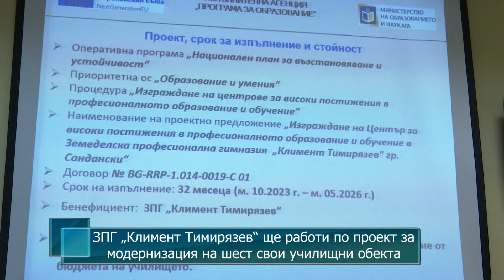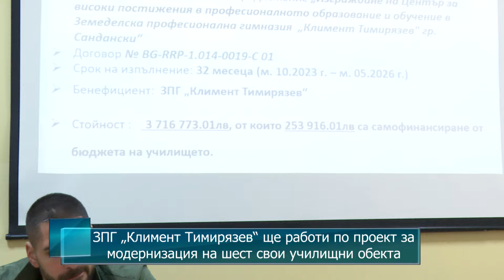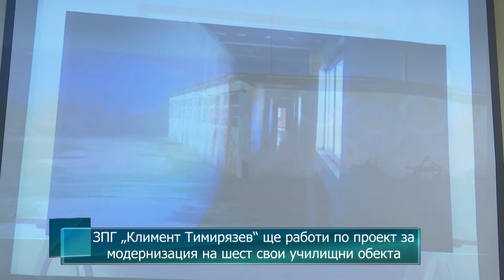ЗПГ „Климент Тимирязев“ ще работи по проект за модернизация на шест свои училищни обекта